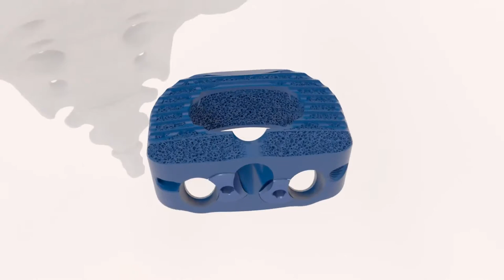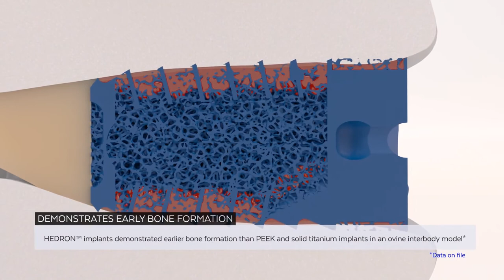Globus Medical:HEDRON™ 3D Printed Cervical Interbody Spacers